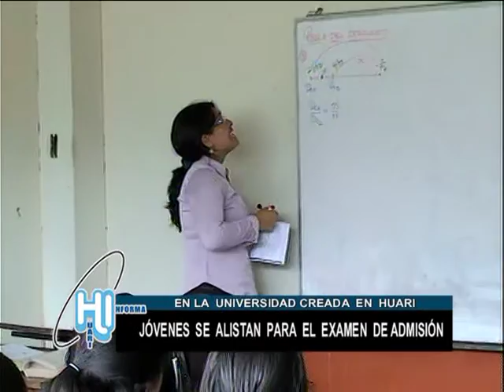OPINIONES DE ESTUDIANTES RESPECTO A LA CREACIÓN DE LA UNIVERSIDAD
OPINIONES DE ESTUDIANTES RESPECTO A LA CREACIÓN DE  LA OFICINA DE COORDINACIÓN ACADÉMICA DE LA UNIVERSIDAD "JOSÉ FAUSTINO SÁNCHEZ CARRIÓN"  EN HUARI

Con motivo de desarrollarse este 7 de abril  del presente año el primer examen de admisión  en la Universidad "José Faustino Sánchez Carrión" en Huari, los jóvenes huarinos se vienen preparando para participar en esta evaluación.

Jóvenes que culminaron los estudios de nivel secundario manifestaron su alegría y agradecimiento hacia el alcalde y su equipo de regidores por el gran paso de la provincia mishicanquina en el aspecto educativo. Con la firma del convenio entre la Municipalidad de Huari para la creación de la sede descentralizada de dicha universidad.

Esta sede descentralizada es la primera en crearse en la zona de los Conchucos y se espera la participación de los estudiantes de los diferentes distritos y provincias que conforman esta vasta zona de los Conchucos.

Mientras tanto los ambientes de la sede universitaria en Huari se encuentra lista para albergar a 200 ingresantes, divididos en cinco escuelas académicas profesionales.